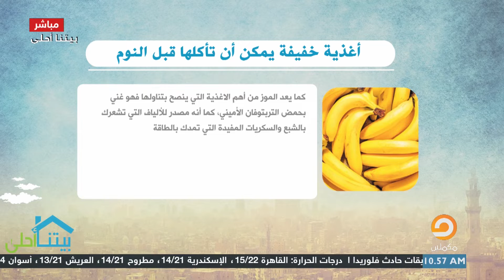لمن يريد أن يحافظ على وزنه أغذية خفيفة قبل النوم